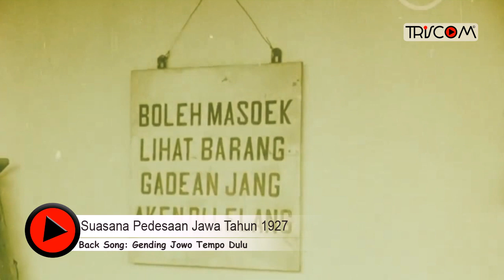DOCUMENTATION JAVA STEPS | The atmosphere of life in the village of Java in 1927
(Indonesia)
    →Lihatlah dan bersiaplah KEMBALI KE MASA LAMPAU. Laporan dua bagian tentang aspek kehidupan desa di Jawa, di Hindia Belanda. dari pekerjaan pertukangan membangun rumah, berternak, memasak bersama-sama, menumbuk padi, bertani, pengrajin gabah yang alat nya di putar manual dan menariknya model rambut kuncung yang masih ngetren di masa itu.
dari dulu pun ternyata sudah ada penjual dengan dagangan nya di gendong kiri kanan. tarian kuda lumping, bank jaman dulu pun ternyata sudah ada.
     Diantaranya: Susur (nginang), Tukang potong rambut keliling, Pedagang keliling bakso, Pedagang arum manis dengan rebabnya (biola), Patroli Polisi satu kompi, Kunjungan Bupati ke kelurahan, Barong & Kuda Kepang djaman doeloe, Proses pemungutan suara pemilihan pejabat desa.
(Engglish)
    →Look and get ready to go back to the past. A two-part report on aspects of rural life in Java, in the Dutch East Indies. from carpentry work Building houses, raising livestock, cooking together, pounding rice, farming, grain craftsmen whose tools are manually turned and pulling the trendy pigtail hairstyle on it.
from the beginning there was already a seller with his merchandise in the left and right. lumping horse dancing, the bank in the past was already there.
    Among them: Susur (nginang), haircutter around, meatball seller, sweet arum merchant with his fiddle (violin), one company police patrol, visit of the regent to the village, Barong & Kuda Kambing in the past day, voting process for the election of village officials

→Sumber Film dari arsip the collection of EYE (Amsterdam) dengan judul asli "Het leven di deessa"

director: willy mullens
production company: Haghe Film

→Sumber Arsip:
Bert Hogenkamp, De Nederlandse documentaire film 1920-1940, Amsterdam 1988, p. 136.
Regeeringsfilms uit Nederl. Oost-Indië
Centrale Commissie voor de Filmkeuring (Algemeen Rijks Archief; 2028)
Centrale Commissie voor de Filmkeuring (Algemeen Rijks Archief; I176)
Nieuw Weekblad voor de Cinematografie Nr. 47, 1928
Nieuw Weekblad voor de Cinematografie Nr. 27, 1941
Nieuw Weekblad voor de Cinematografie Nr. 47, 1940

Big Thanks To:
→EYE (official youtube channel)

→Musik/Back Song Lenggam Jawa: Copy Dari Kaset VCD/CD Lama

Semoga tayangan ini bisa menambah wawasan kita dan mengerti akan artinya kehidupan, Banyak Bersyukur dan Belajar dari tayangan ini!